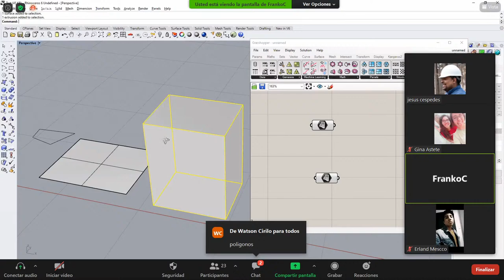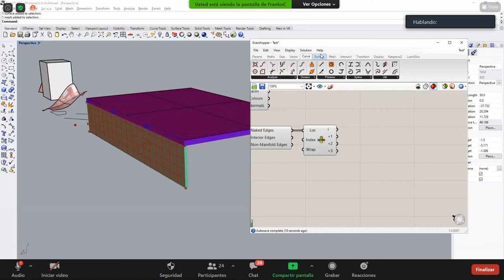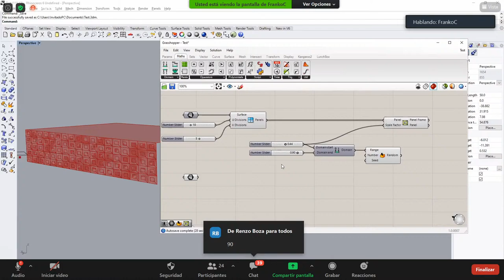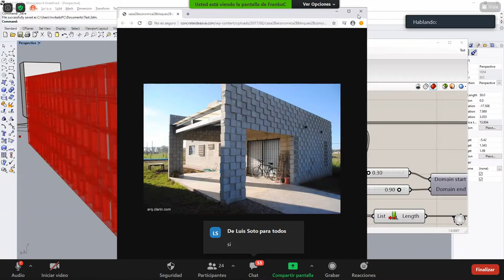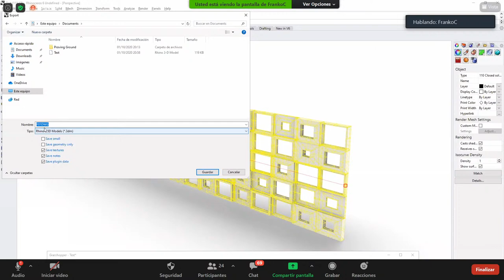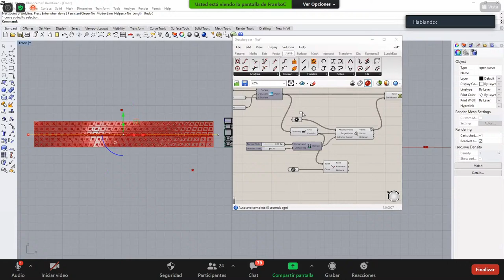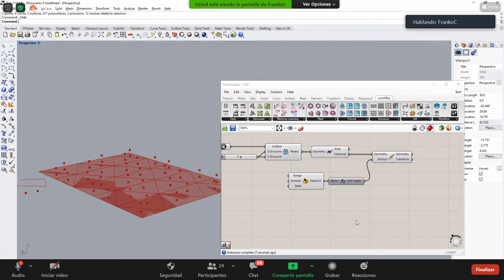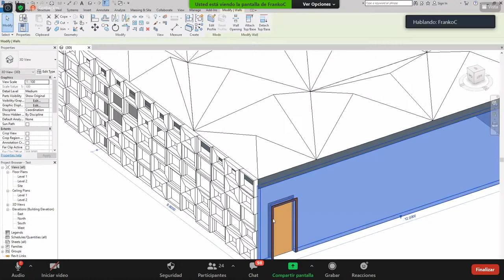📌 ELEVACIONES PARAMÉTRICAS CON RHINOCEROS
𝗧𝗔𝗟𝗟𝗘𝗥 𝗚𝗥𝗔𝗧𝗨𝗜𝗧𝗢 𝗘𝗡 𝗩𝗜𝗩𝗢
Hoy aprende de la mano de nuestro experto en RHINOCEROS, el Arq. Franko Cataño 👷🏻‍♂️⚡ ¡No te pierdas de este taller!

⏱ Taller: jueves 01 de octubre / 8:00 PM

✅ Mantente atento a nuestras próximas conferencias, conversatorios y talleres.

💬 Para más información escríbenos directamente a WhatsApp dándole clic al link del primer comentario.